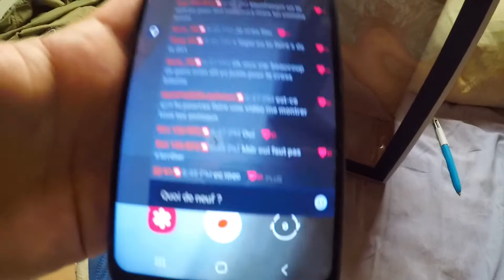🔴 TIRAGE DU CONCOURS🔥‼ IL A EU LIEU EN LIVE 🔴‼